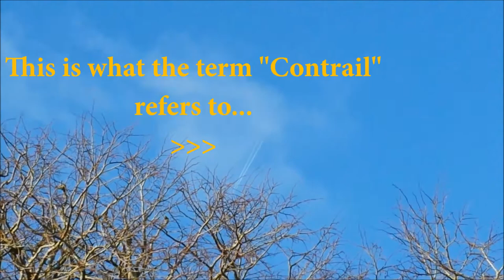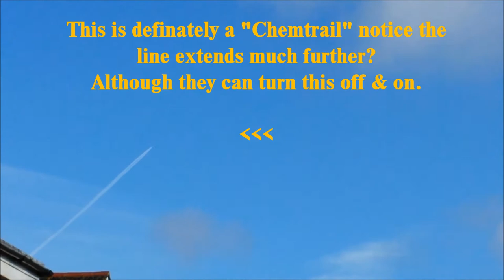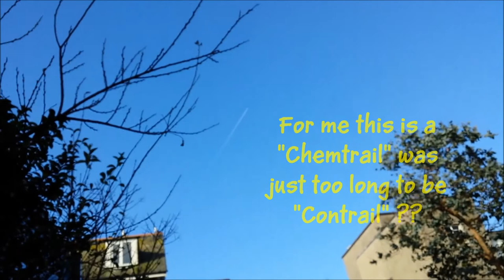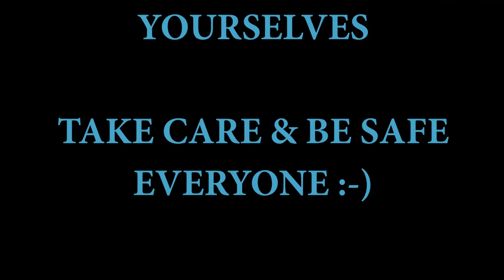My Sky Images + Chemtrails Feb 2014 UK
More of my Sky images and video's, from February 2014, showing how often the skies are manipulated by Chemtrails.

From Cornwall, UK.